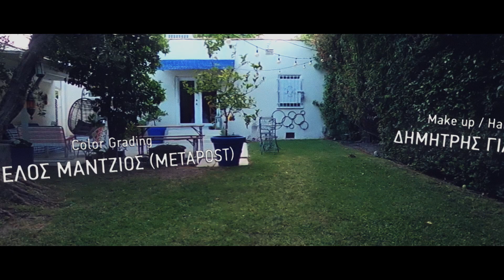Πάνος Μουζουράκης - Κάποτε (Official Music Video)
Πάνος Μουζουράκης - Κάποτε
Βρείτε το τραγούδι σε όλα τα ψηφιακά καταστήματα και τις streaming υπηρεσίες

Στίχοι - μουσική: Άννα Φραγκούλη
Ενορχήστρωση – Παραγωγή : Ορέστης Πλακίδης
Πιάνο, ηλεκτρικές κιθάρες, keyboards and drum programming: Ορέστης Πλακίδης
Φωνή, κρουστά: Πάνος Μουζουράκης
Ηχογράφηση – Μίξη – mastering : Ορέστης Πλακίδης @ORbit studio

Σκηνοθεσία/Φωτογραφία: Πέτρος Αντωνιάδης
Post Production Supervisor: Κώστας Καρύδας
Make up/ Hair Artist: Δημήτρης Γιαννέτος
Color Granding: Άγγελος Μαντζιος (METAPOST)
Β. Παραγωγής: Τζίνα Βαρελά, Κυριακή Μπουράκη

Στίχοι:
Κάποτε θα γυρίσω να δω και θα είμαι ένας άλλος εγώ
Θα κοιτάξω μέσα απ’ τα μαύρα γυαλιά
Το θολό μου αντικατοπτρισμό
Και θ’ αρχίσεις να μιλάς,
Με μια ασήμαντη αφορμή,
Θα μου πεις πως περνάνε οι μέρες, τα χρόνια
Μα τ’ όνειρο μένει εκεί

Στα δικά μας βήματα θα βαδίσουμε ξανά
Θα σηκώσουμε τα κύματα
Θ’ ανοίξουμε πάλι πανιά,
Θα με πιάσεις απ’ το χέρι όπως εκείνο το πρωί,
Θα ‘ναι όλος ο κόσμος δικός μας και πάλι
Από πάνω ανοιχτοί οι ουρανοί
Κι η αγάπη εκεί

Και θ’ ανάψω ένα τσιγάρο
Θα βάλω ένα ποτό,
Δε θα πάω πουθενά, θα περάσω μαζί σου
Το βράδυ κι ας μην είσαι εδώ

Στα δικά μας βήματα θα βαδίσω ξανά
Θα σηκώσω όλα τα κύματα
Θ’ ανοίξω και πάλι πανιά,
Θα με πιάσω απ’ το χέρι όπως έκανες εσύ,
Θα ‘ναι όλος ο κόσμος δικός μου και πάλι

Κάποτε θα γυρίσω να δω και δε θά ‘ναι κανένας εδώ
Στον καθρέφτη σαν σκιά θα περνάει
Σκοτεινό το είδωλό μου κι εγώ
Θ’ ανοίξω λίγο την πόρτα
Να δω λίγο ουρανό,
Είχες πει πως περνάνε οι μέρες, τα χρόνια
Μα τ’ όνειρο μένει εδώ

Στα δικά μας βήματα θα βαδίζω ξανά,
Θα σηκώνω όλα τα κύματα
Και θ’ ανοίγω και πάλι πανιά,
Θα με πιάνω απ’ το χέρι όπως έκανες εσύ,